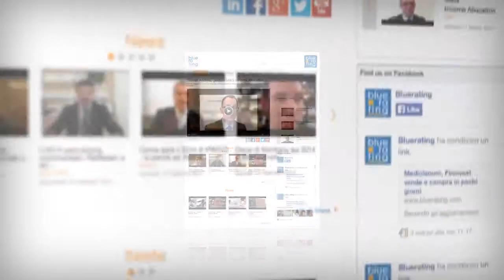SPOT TV Blue RatingTV - voce Fabio Farinelli - Italian Voice Talent - Voce per la Pubblicità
SPOT TV Blue RatingTV PEOPLE FIRST